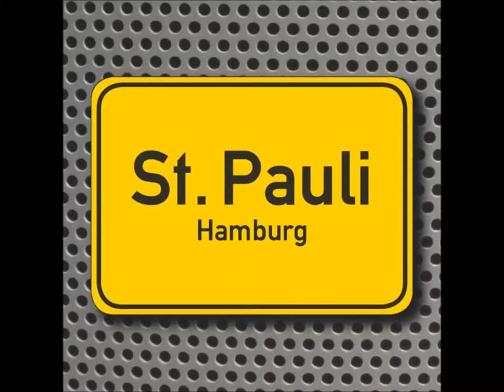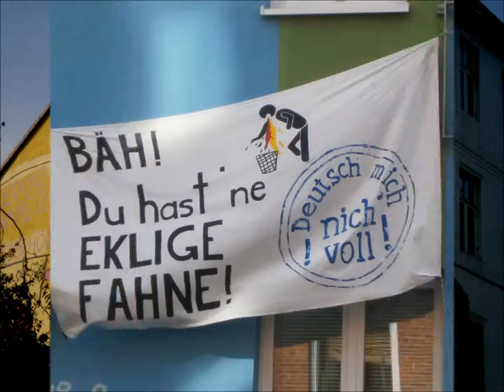St Pauli - Video von Erich Heeder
Was du heute hast gesehen,
wird morgen vielleicht nicht mehr stehen !!